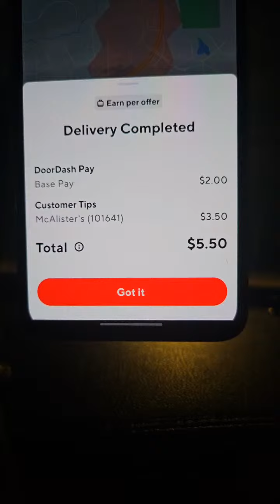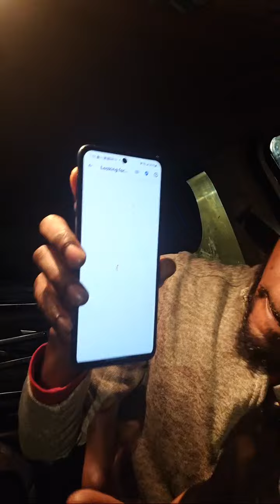Why Does This Keep HAPPENING?! Doordash At Night GONE WRONG